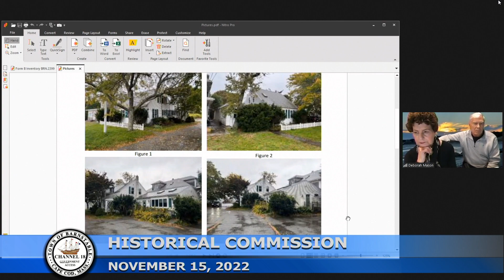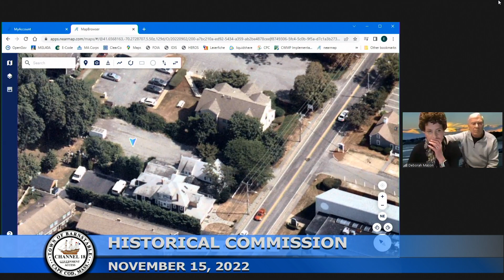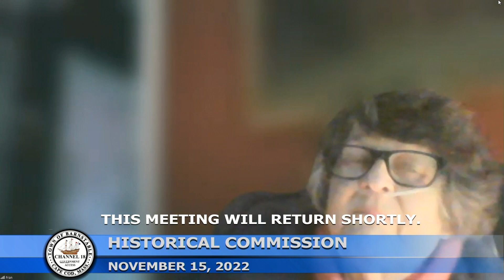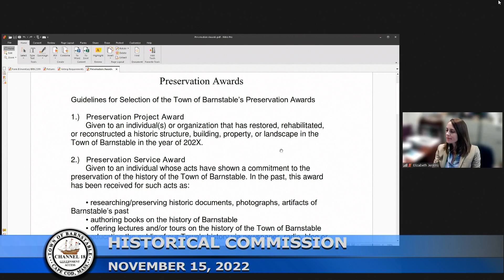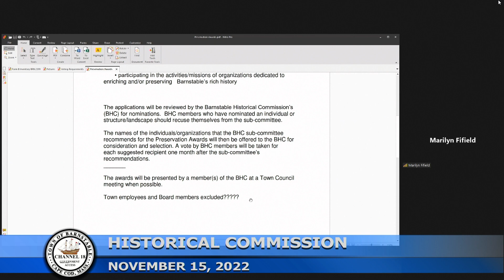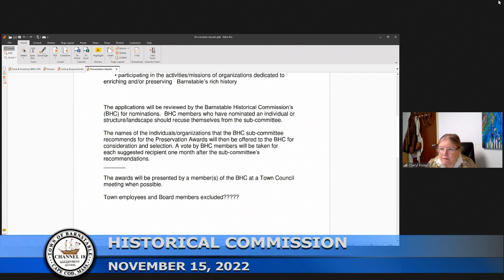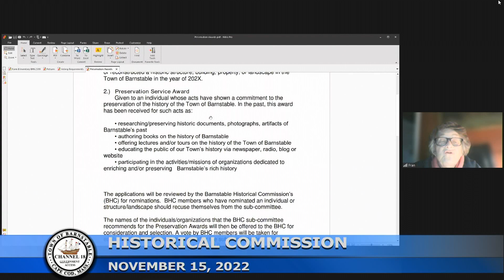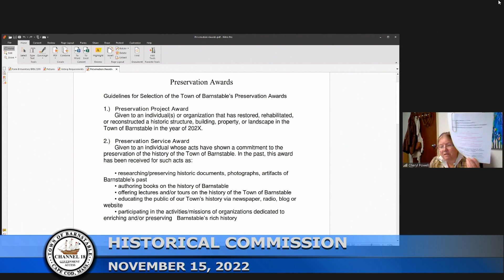Historical Commission 11-15-2022